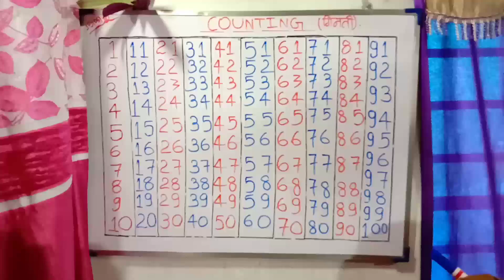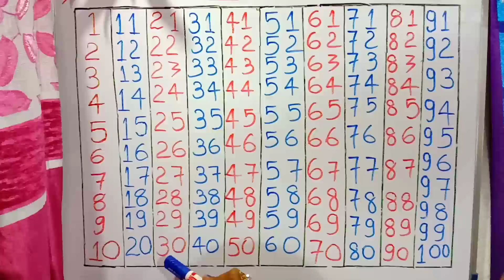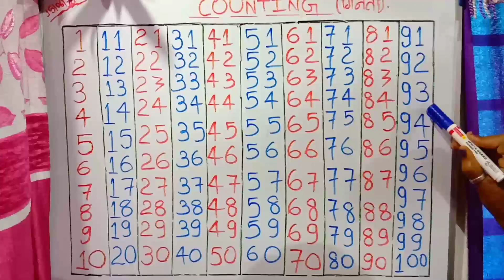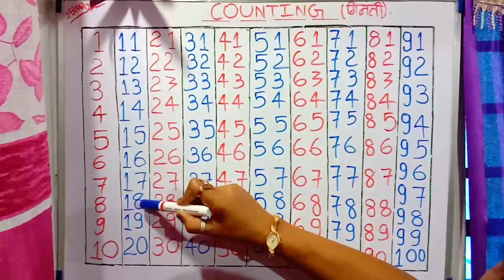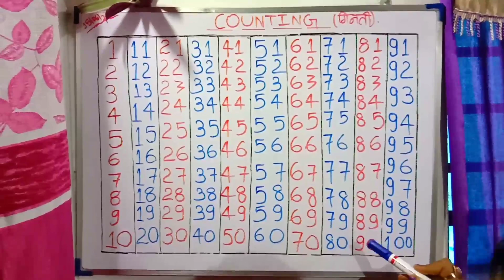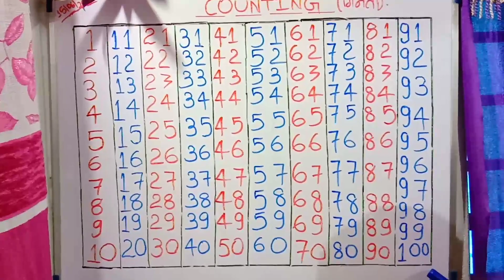Learn to Counting 1 to 100 l 1 से 100 तक गिनती l Ginti l 1234 numbers बच्चों को आसानी से गिनती सीखें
Hi-
My self  Bibha Singh  welcome to my
channel "" KIDS LEARNING WORLD"

                                Is video me mai apko bataungi numbers name  1 to 100

GEARS I USED 👇👇👇
× DSLR Camera
× Vlogging Camera
× Wireless Mic
× Mic for Voiceover
× Microphone (Lav)
× Dual Mic for Interview
× Tripod Stand
× Smartphone 1
× Smartphone 2
× Laptop For Video Editing
× Ultra Wide Monitor Screen
× Lightning Setup
× Green Screen